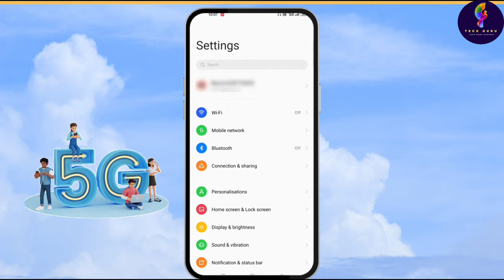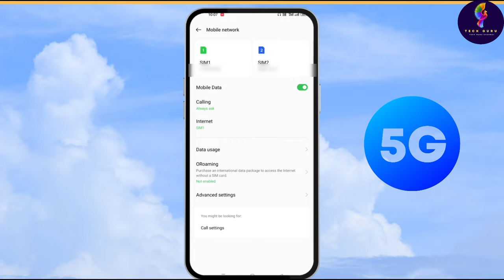मोबाइल में 5G सेटिंग Enable कैसे करे ।। how to enable 5g setting in mobile ।।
👉My Mobile